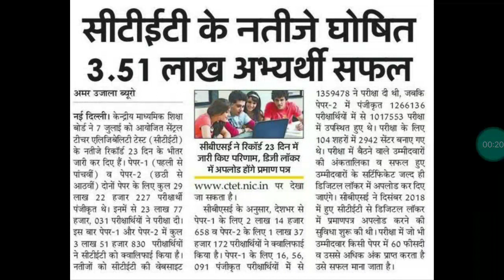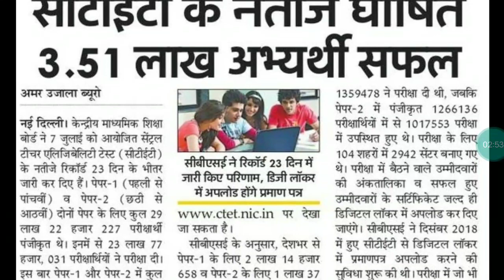सीटीईटी 2019 में कितने अभ्यर्थी सफल हुए हैं ?/CTET JULY 2019 PASSING PERCENTAGE ?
Ctet 2019 result update